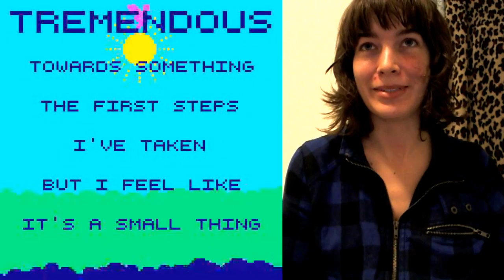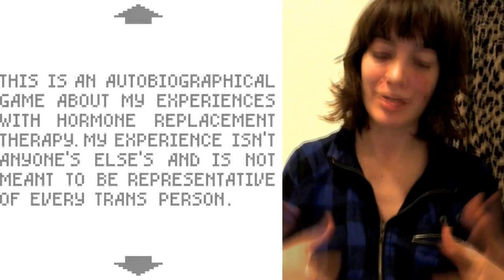Dys4ia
Anna Anthropy's captivating, autobiographical game of her experience going through hormone replacement therapy. Excellent narration and aesthetics aid to an emotional experience. Play it before you watch!